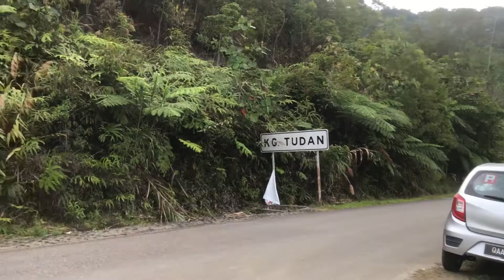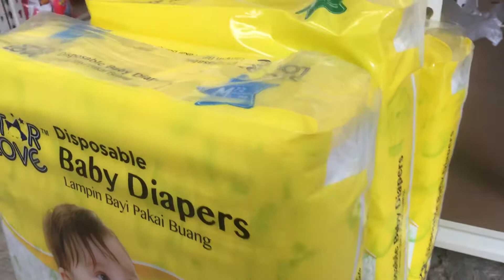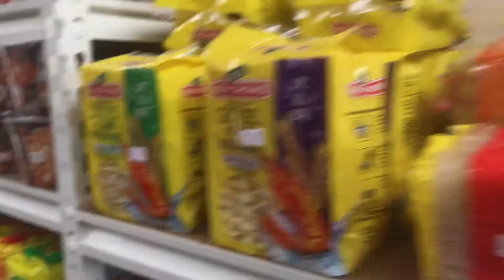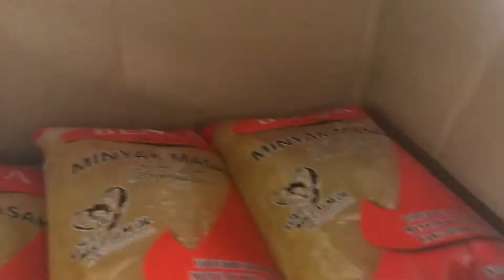NULUHON MART: Jom singgah minum dulu...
Pelbagai barangan ada dijual di Nuluhon Mart. Barangan dapur, barangan mandian, kelengkapan sekolah dan macam-macam lagi termasuklah pelbagai minuman tenaga! Jom singgah minum!